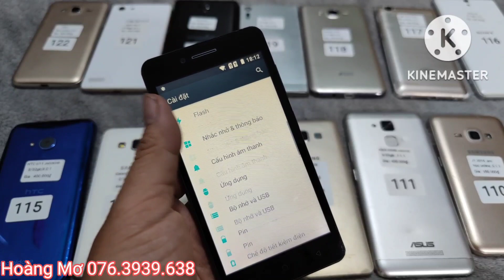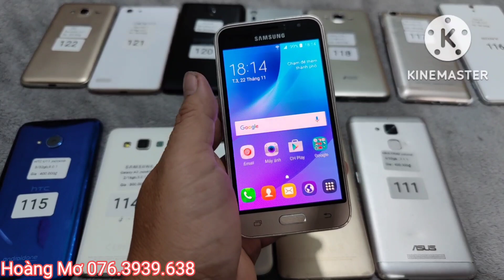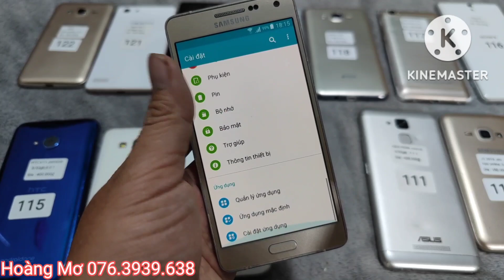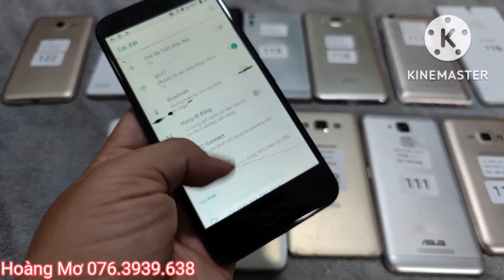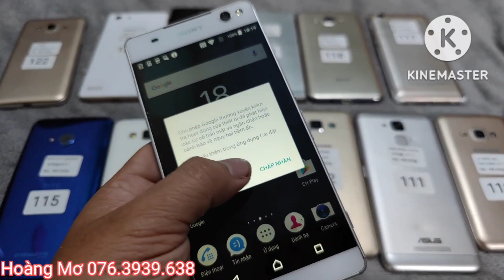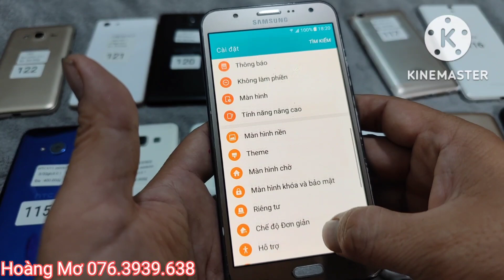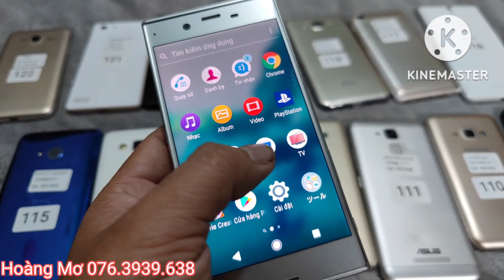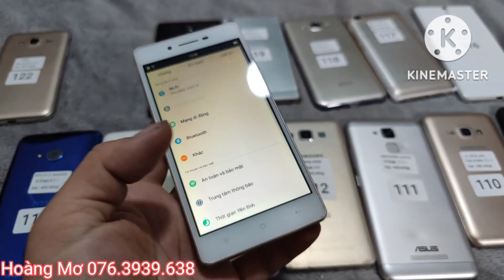bán điện thoại Tân An giá rẻ 22-11-2022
Mua thì cho địa chỉ cụ thể, số điện thoại, tên ,cộc card viettel 50k, tui ship